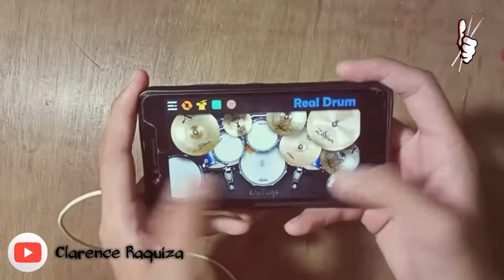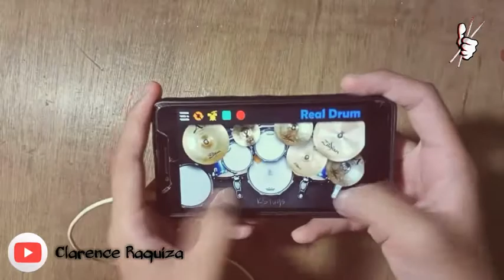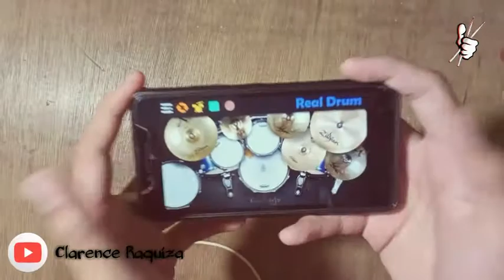Ulan - Cueshè (Real Drum Cover) | Clarence Raquiza